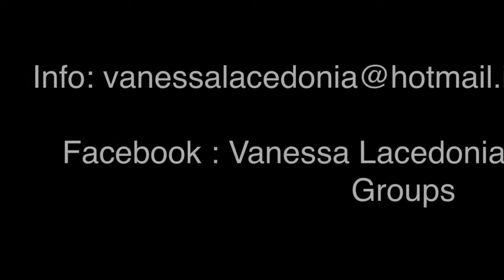Vanessa Lacedonia salsa fusion lady Style 2015